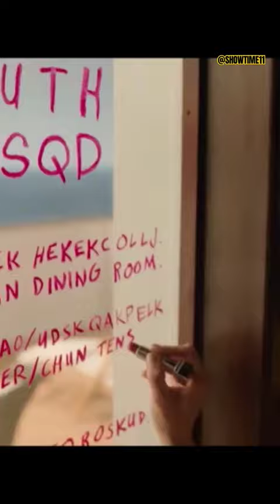Death and Other Details | Official Trailer | New Series |shorts Trailer | Violett Beane, Linda Emond